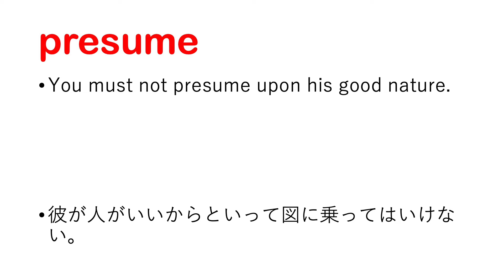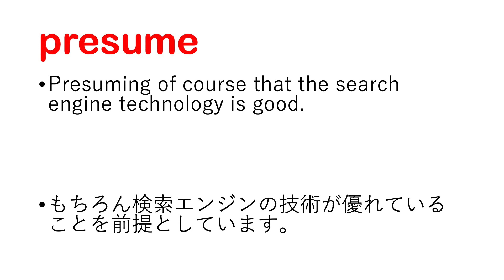presume 仮定する、思う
presume 日本語なし